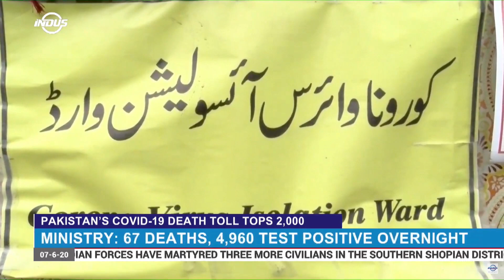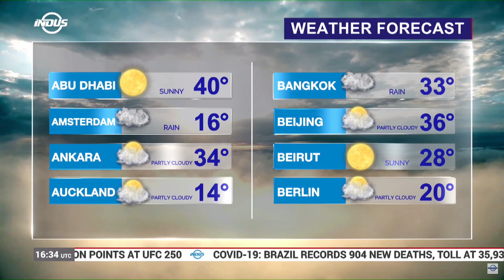Indus News Bulletin | 16:00 UTC | 07 June 2020